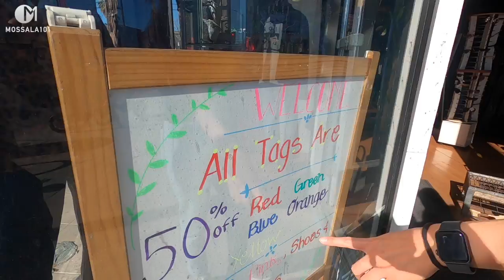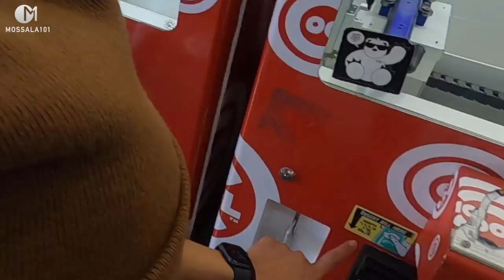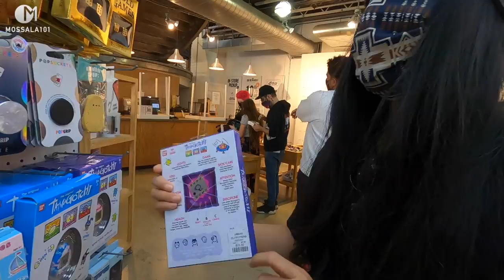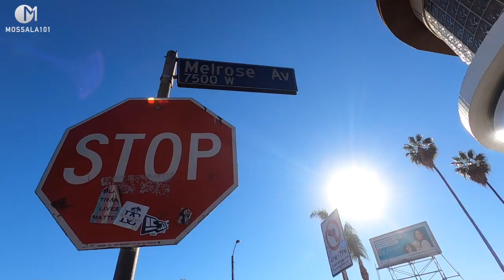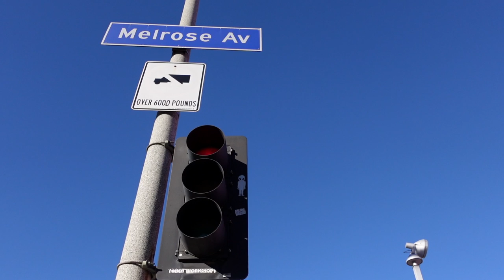แหล่งช้อปปิ้งสุดฮิตของวัยรุ่นอเมริกา ในลอสแองเจลิส มอสลา | Melrose Ave in L.A California 2021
ถนนสายช้อปปิ้งชื่อดังใน Los Angeles แคลิฟอร์เนีย ศูนย์รวมแฟชั่นของวัยรุ่นอเมริกัน Melrose Ave ส่องแฟชั่นเด็กวัยรุ่นอเมริกันปี 2021